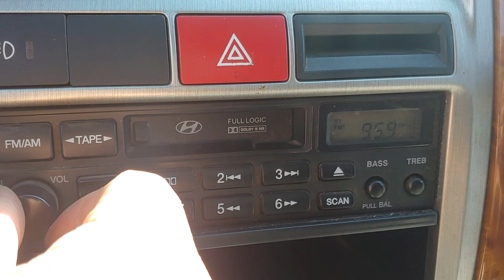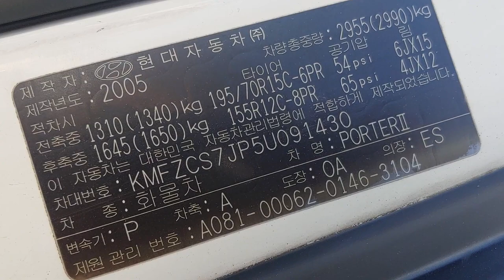2005 Hyundai Porter2 (H100) 1 ton CRDi ឡានលក់តម្លៃ:8600$ (ក្រដាសពន្ធ)